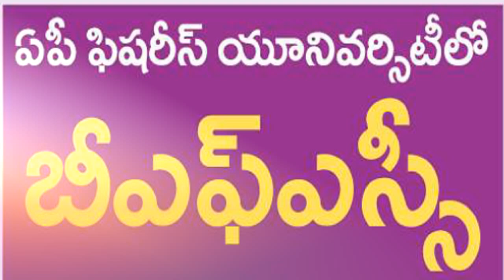AP Fisheries Admissions after AP EAPCET Bi P C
గతంలో మేము పోస్ట్ చేసిన విద్యా ఉద్యోగ సమాచారాన్ని చూడాలంటే Watsapp Channel | ఈ లింక్ ను క్లిక్ చేసి ఫాలో బటన్ నొక్కండి